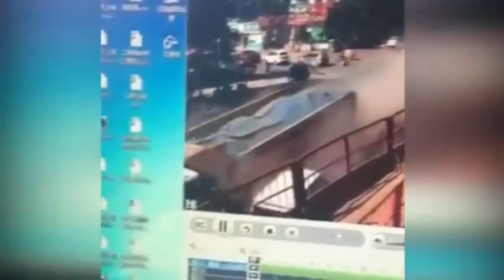大货车闹市行驶时刹车失灵 冲出路口撞向等灯轿车 国语720P